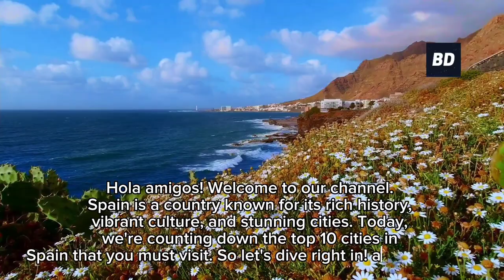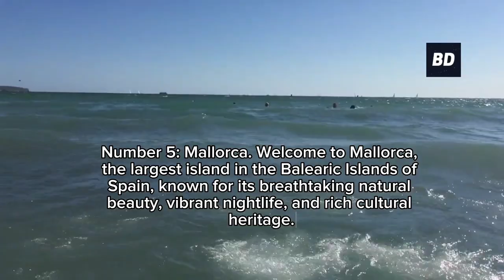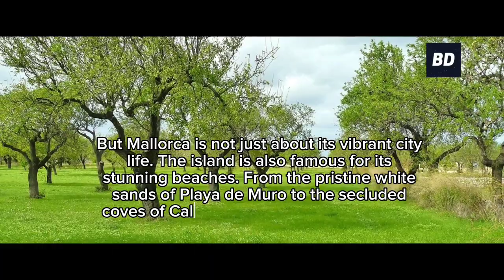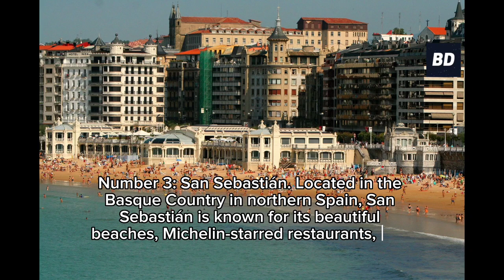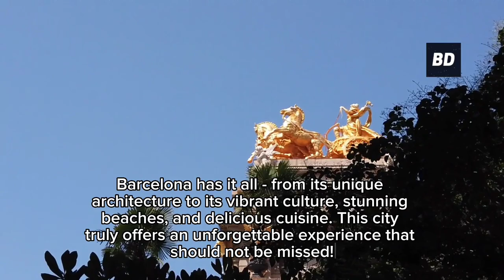Explore Spain's Hidden Gems: Top 10 Best Places to Visit - travel video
"Hola amigos! Spain is a country known for its rich history, vibrant culture, and stunning cities. Today, we're counting down the top 10 cities in Spain that you must visit. So let's dive right in!"

"Number 10: Valencia. Located on the southeastern coast of Spain, Valencia is famous for its futuristic City of Arts and Sciences, its sandy beaches, and its lively festivals, such as Las Fallas."

"Valencia is a perfect blend of old and new, with its historic old town, bustling markets, and modern architecture. Don't forget to try the traditional dish of paella, which originated in this city!"

"Number 9: Granada. Nestled in the foothills of the Sierra Nevada mountains in southern Spain, Granada is known for its magnificent Alhambra, a stunning palace and fortress complex that dates back to the Moorish era."

"The Alhambra is a UNESCO World Heritage site and a true masterpiece of Islamic architecture. Granada also has a vibrant flamenco scene and is famous for its tapas culture, where you can enjoy free tapas with your drinks at local bars."

"Number 8: Bilbao. Located in the northern region of Basque Country, Bilbao is known for its iconic Guggenheim Museum Bilbao, which is a futuristic masterpiece designed by Frank Gehry."

"Bilbao has transformed itself from an industrial city into a thriving cultural hub. Apart from the Guggenheim Museum, you can also explore the historic old town, taste the local cuisine, and experience the vibrant Basque culture."

"Number 7: Sevilla. Located in the southern region of Andalusia, Sevilla is famous for its flamenco music and dance, its stunning cathedral, and its historic Alcázar palace complex."

"Sevilla is a city that's full of passion, with its lively streets, colorful festivals, and vibrant atmosphere. Be sure to try the local specialty of tapas, and don't miss the chance to see a flamenco show, which is an unforgettable experience!"

"Number 6: Salamanca. Located in western Spain, Salamanca is known for its prestigious University of Salamanca, which is one of the oldest universities in Europe, and its stunning Plaza Mayor."

"Salamanca is a city with a rich academic and cultural heritage. Its historic university buildings, beautiful cathedrals, and charming old town make it a must-visit destination for history and architecture enthusiasts."

"Number 5: Welcome to Mallorca, the largest island in the Balearic Islands of Spain, known for its breathtaking natural beauty, vibrant nightlife, and rich cultural heritage."

"Palma de Mallorca, the capital city of the island, is a perfect blend of history and modernity. Its historic old town with narrow winding streets, ancient buildings, and the majestic Cathedral of Santa Maria is a must-visit. And the city's vibrant nightlife, with its numerous bars, clubs, and restaurants, offers endless entertainment options for visitors."

"But Mallorca is not just about its vibrant city life. The island is also famous for its stunning beaches. From the pristine white sands of Playa de Muro to the secluded coves of Cala Varques, there's a beach for everyone here. And the turquoise waters of the Mediterranean Sea are perfect for swimming, snorkeling, and other water activities."

"Mallorca is not just about its beaches, but also its stunning natural landscapes. The Serra de Tramuntana mountain range, with its dramatic cliffs, picturesque villages, and scenic hiking trails, offers a paradise for nature lovers and outdoor enthusiasts. The views from the mountain peaks are simply breathtaking!"